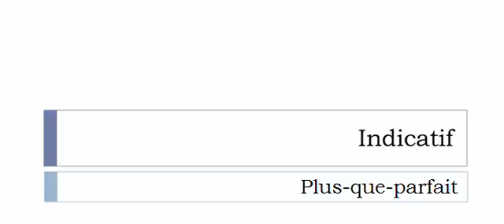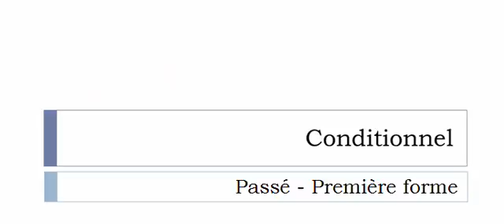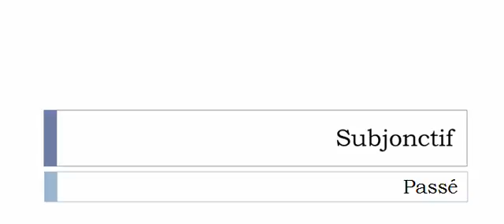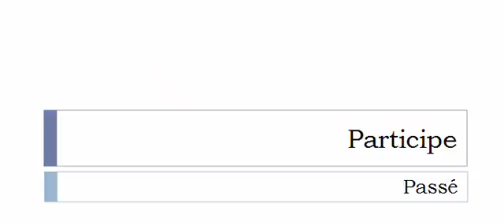Französisch lernen = Konjugation = Désamidonner